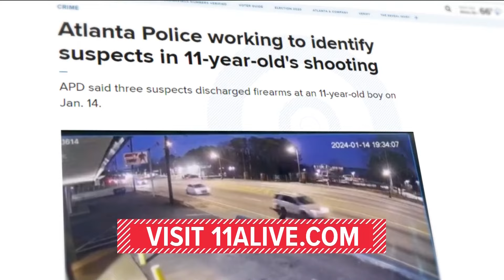Georgia Rep. Richard Smith, House Rules Committee chairman, dies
Smith, a 78-year-old Republican from Columbus, died shortly after contracting the flu.

11Alive is Where Atlanta Speaks. We believe that news shouldn’t be a one-way conversation, but a dialogue with you. Join in, share your thoughts and connect with new perspectives.